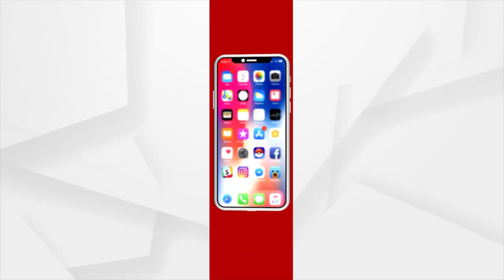Birth defect in Kalahandi: Disabled Village Children Due to lack of Odisha Government's facilities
Birth defect in Kalahandi leading to disabled village children. The villagers are suffering due to the unhealthy lifestyle and poor condition of living due to lack of basic amenities, which should be provided by the Government.